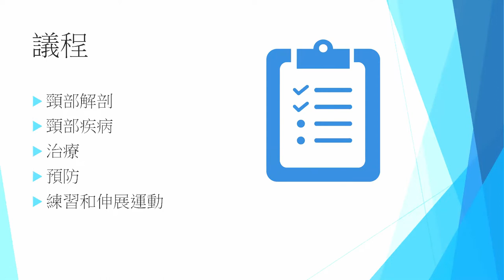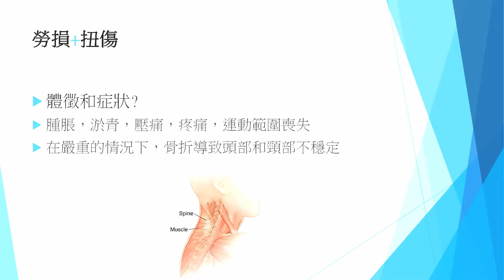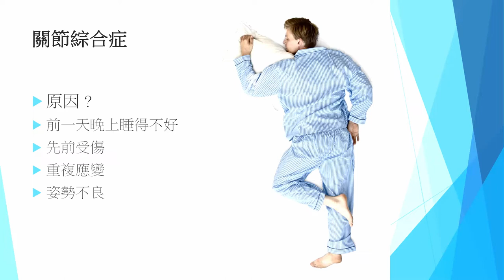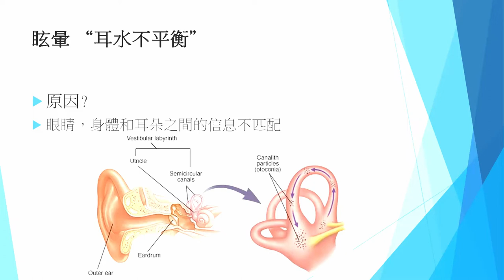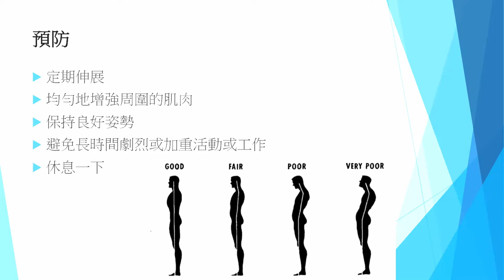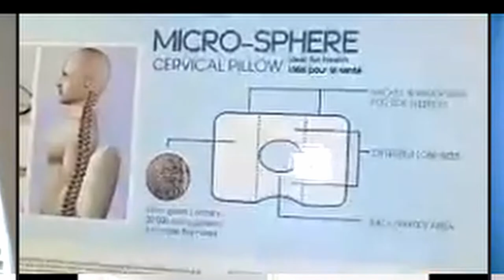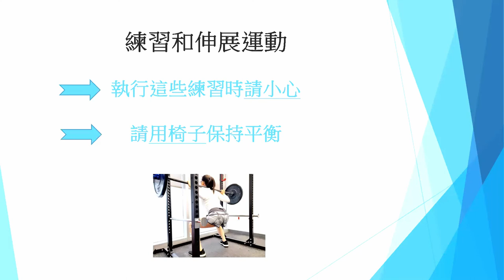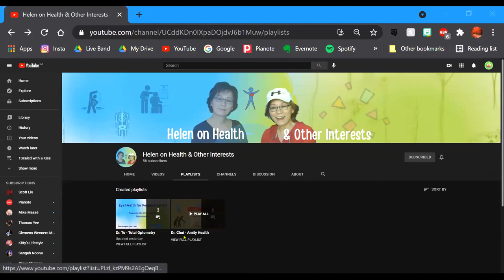Neck Pain & Vertigo - Healthy Lifestyle Series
Dr. Christina Choi, Doctor of Chiropractic, explains some common problems that cause neck pain and vertigo.  She also shows us how to select a good pillow, follows with exercises for strengthening the neck and relieving pain.

Timecodes
00:00 Intro
02:17 Cross section of the Cervical Spine
09:02 Various Neck Problem
23:27 Where does it hurt?
29:08 Vertigo
35:10 Prevention
36:38 Q&A
42:24 How to choose a Pillow
47:21 Strengthening and stretching exercises for the neck
57:50 Q&A